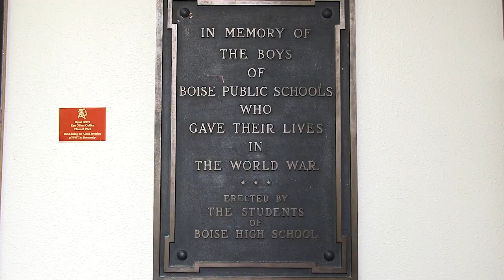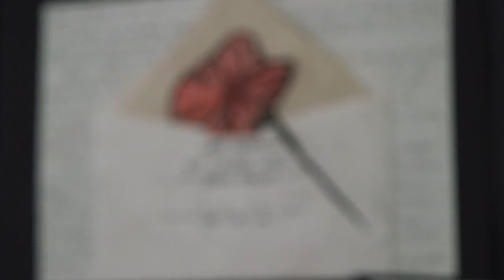Why the poppy is a symbol of Veterans Day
Juliette Buxton, a French teacher at Boise High School, shares why the poppy became a symbol for Veterans Day after World War I.
Read more about the French teacher who spearheaded a WWI memorial at Boise High School